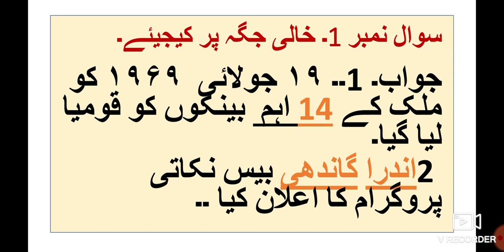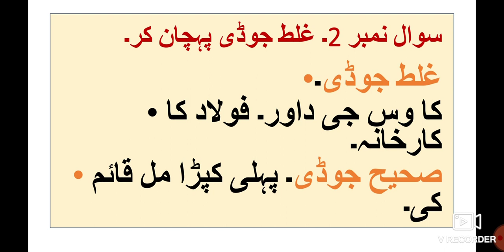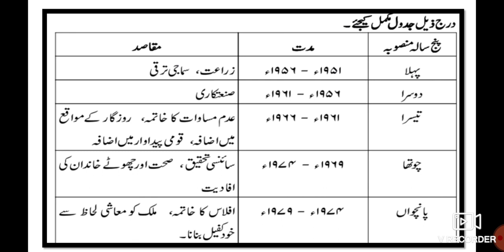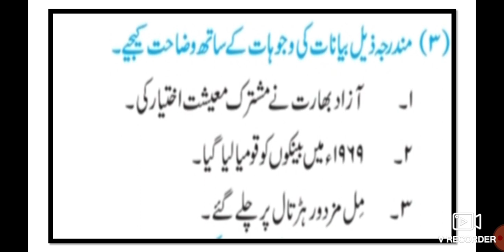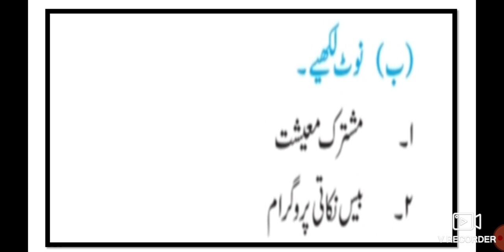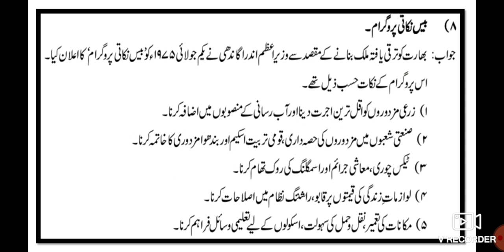9th History 4 Economic Developmentمعاشی ترقی Sawal Jawab Urdu Medium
This video gives you complete information about the questions answers and activities of the chapter no 4 Economic Developmentمعاشی ترقی Part-3 IXth class Urdu medium school History. This video is useful for students of Urdu medium school 9th class history .
Urdu medium channel by sir Abdul sattar khan provide quality online education for students of Urdu medium school 9th class History 4 Economic Developmentمعاشی ترقی Part-3 Sawal Jawab.